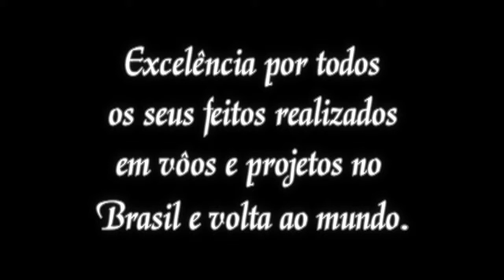III PREMIO14 BIS DA AVIACAO BRASILEIRA Gerard Moss